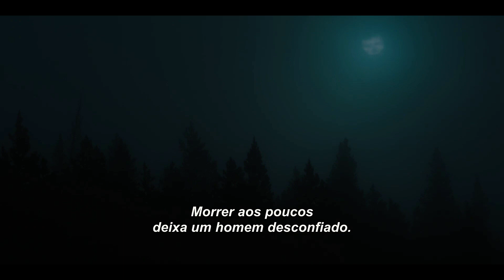Jornada para o Inferno 2022 Trailer Oficial Legendado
Jornada para o Inferno 2022
Trailer oficial legendado em português Br.
Direção: Gabe Polsky.
Artistas: Nicolas Cage, Rachel Keller, Xander Berkeley, Fred Hechinger, Jeremy Bobb.

Sinopse: Um desistente da Ivy League viaja para a região selvagem do Colorado, onde se junta a uma equipe de caçadores de búfalos em uma jornada que coloca sua vida e sanidade em risco. Baseado no aclamado romance de John Williams.